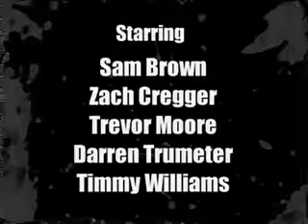WKUK Point/Counterpoint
Whitest Kids U' Know
Season 1
Episode 5
Clip 8